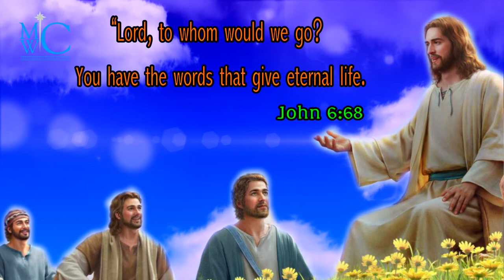The Bible words